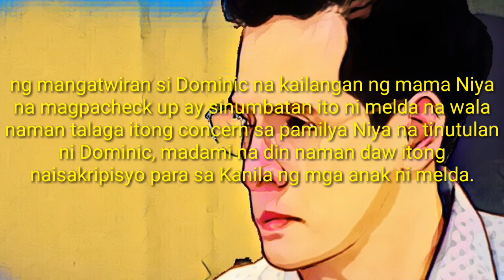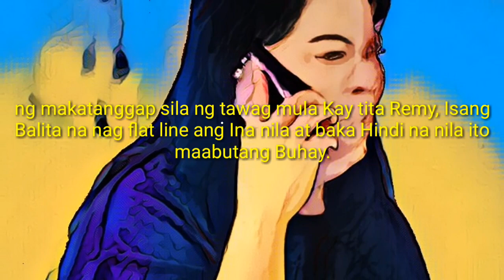underage // february 14 episode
Ito ay isang reaction video ng bagong teleserye ng GMA 7 KAPUSO network na mapapanood tuwing hapon. Isa itong teleserye tungkol sa  strong connection ng tatlong  magkakapatid na naging biktima ng social media.